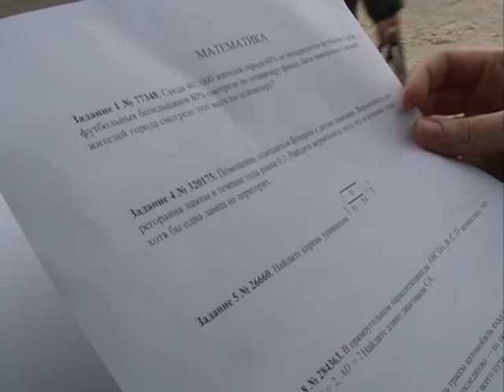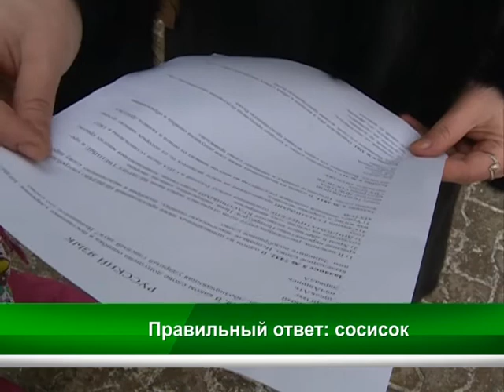Выпуск от 8.02.16 Эти трудные вопросы ЕГЭ - Стерлитамакское телевидение